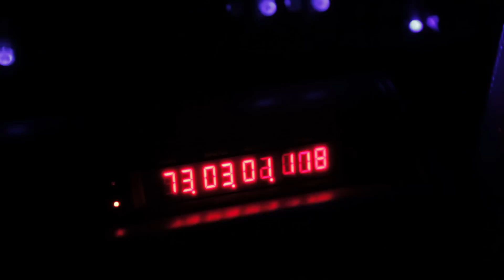CROKO feat ZIKXO - Teaser On fait les choses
Gros feat Croko & zikxo pour le son on fait les choses Ekynoxx à la Prod
Projet PUR SON CANABIS sortie le 21 MAI 2012 - CONCERT le 19 MAI 2012
FACEBOOK OFFICIEL